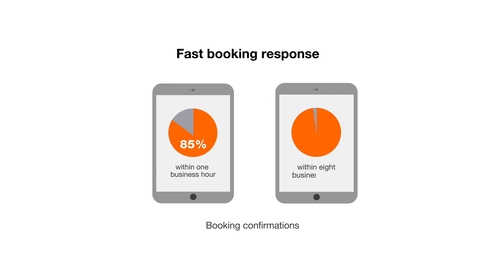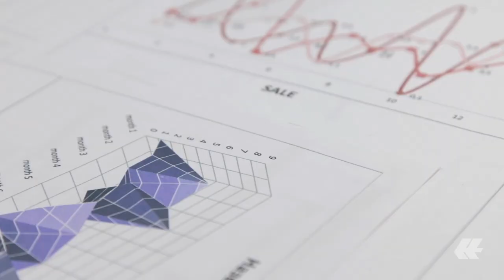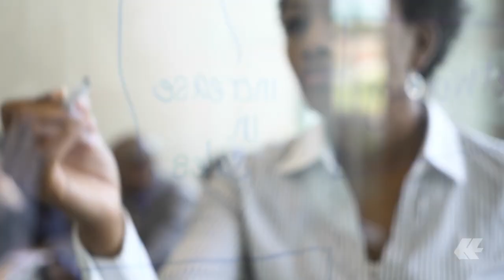Our first three quality promises | Hapag-Lloyd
We defined a set of ten quality promises that cater to the needs of our customers. We have now unveiled the first three of these promises and related goals: fast booking response, timely and correct bill of lading, and accurate invoicing. The first three promises aim to ensure prompt and precise documentation as well as to optimize document traffic between Hapag-Lloyd and its customers – thereby enabling both parties to save time and money. Seven additional quality promises will be launched gradually until early 2021.